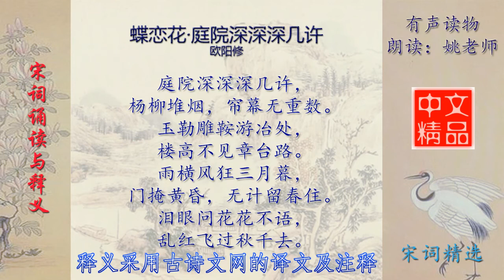蝶恋花·庭院深深深几许 欧阳修 宋词欣赏